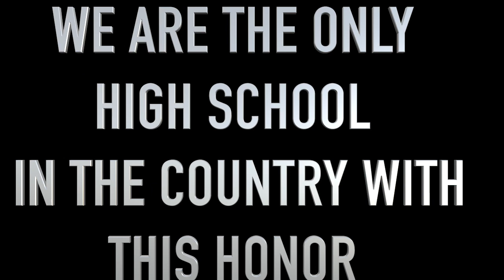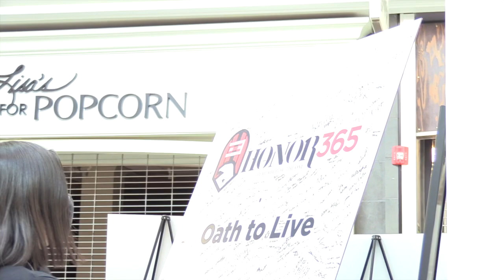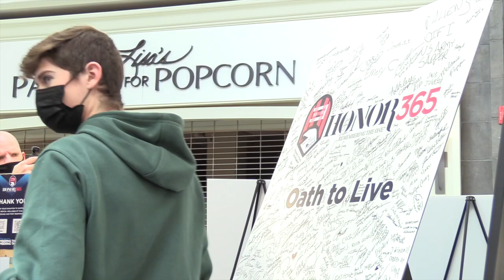9/11 Exhibit at Granger High School